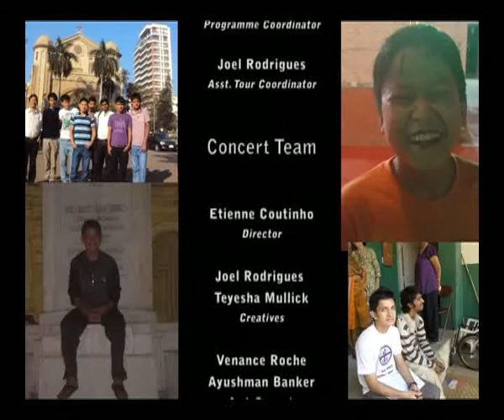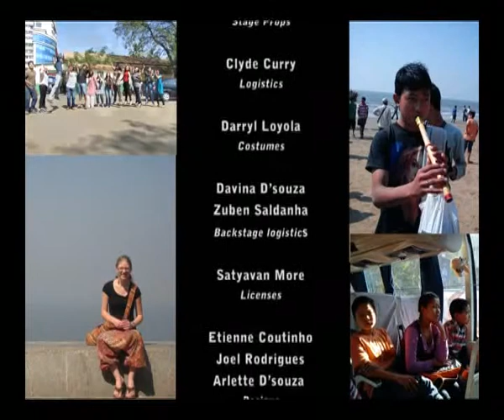Strings Concert Tour Credits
Credits for the Strings Concert and the Tour
Music: Gandhi Ashram School Orchestra performs E Kancha and Sha La La

Strings Concert, January 2011 at St. Andrew's Auditorium, Bandra, Mumbai

Featuring the Gandhi Ashram School Orchestra, Kalimpong
Xavier College Chorus, Mumbai
Maestro Luis Szaran,, Gustavo Barrietos - Paraguay
Shirish Malhotra (Flute) Natasha Collaco (Soprano), Zarin Ghadialy Hodiwala (Contralto), Kersi Gazdar (Tenor), Mumbai
and Valerie Tobergte (Germany)